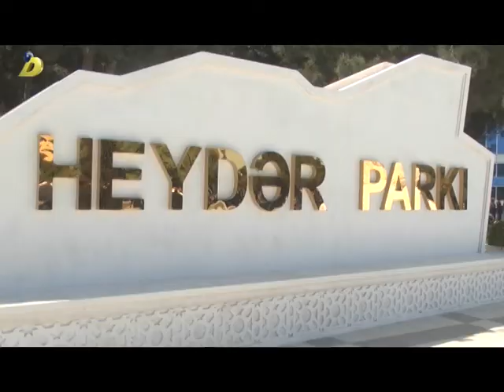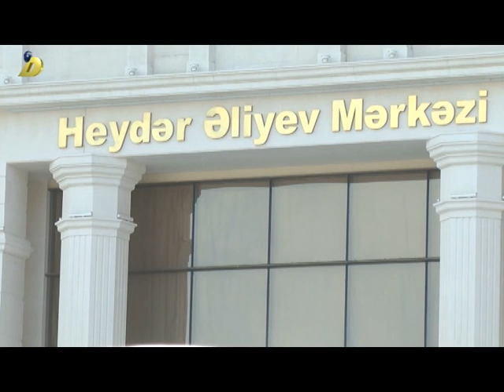10 05 2017 Sumqayit Ulu onderin 94 cu ildonumu